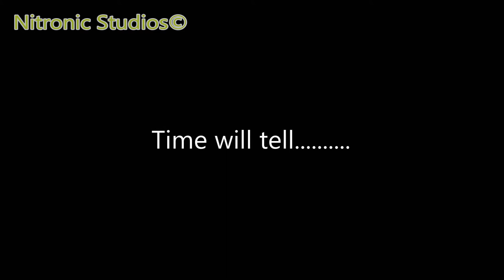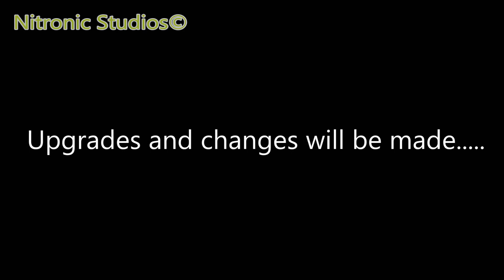Bionicle Tales 20.8 2013 Trailer (Leading up to the Movie)